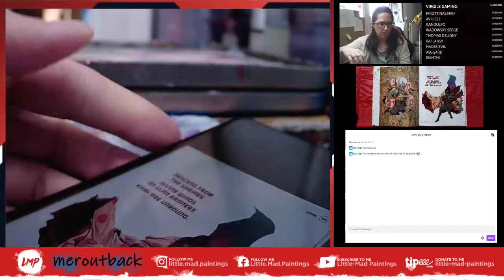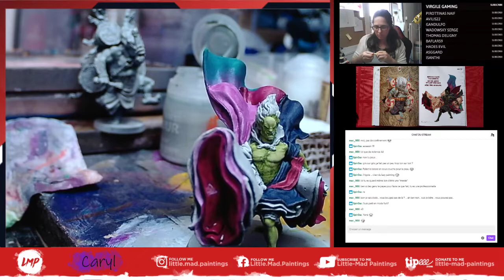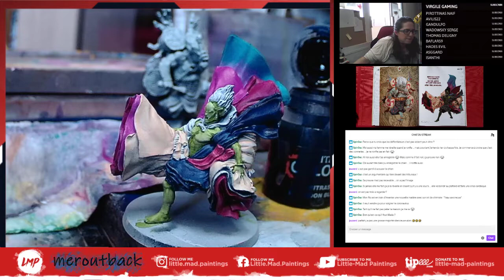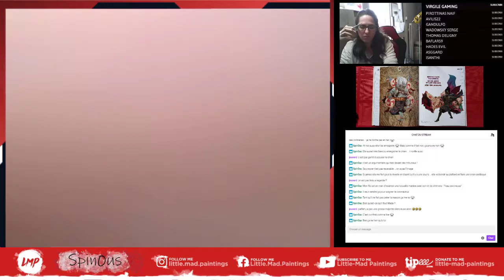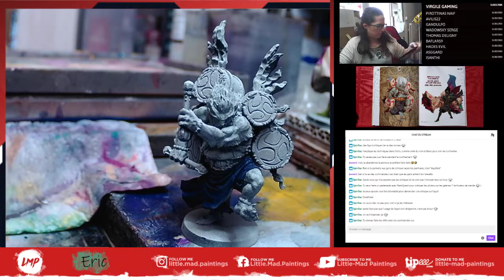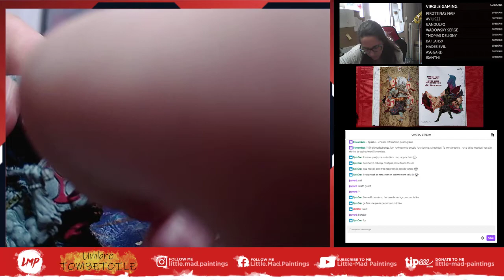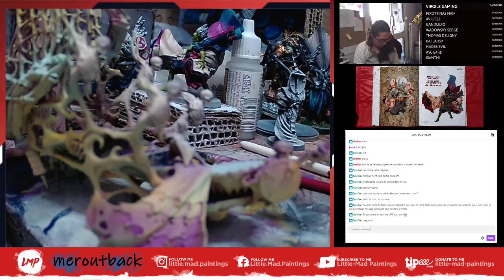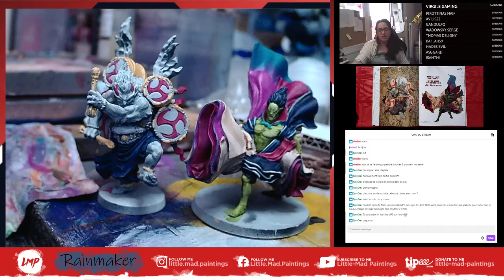LDC 28 rising sun ! (redif twitch) 19 mars 20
sinon:
oubliez pas le pouce de l'amour et la cloche du bonheur récurent!

si vous souhaitez discuter et/ou partager vos créations et/ou des liens/ images etc... ya le discorde!

si vous voulez participez à la vie de la chaine ya le tipeee de l'amour ;p